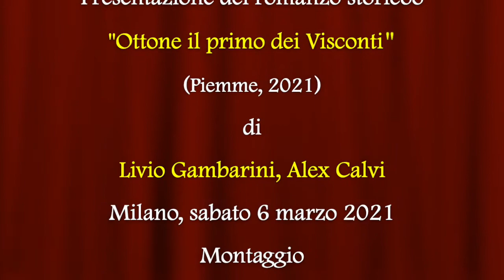Ottone il primo dei Visconti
Video presentazione del romanzo storico "Ottone il primo dei Visconti" (Piemme, 2021) di Livio Gambarini e Alex Calvi.

A.D. 1262. Dalle mani di papa Urbano IV, Ottone Visconti riceve finalmente il pastorale di arcivescovo di Milano e, con esso, la cattedra ambita e ricchissima di sant'Ambrogio. È il coronamento di una vita di intrighi e menzogne, che Ottone ha condotto al fianco del diabolico cardinale Ottaviano degli Ubaldini. Ma c'è chi non vede di buon occhio questa investitura: i potenti guelfi della Torre irrompono armati in chiesa al termine della consacrazione. Sono loro a dominare sulla città meneghina, e non intendono rinunciare allo scranno vescovile nemmeno a costo di disubbidire al papa. Ottone, esiliato dalla città che dovrebbe guidare come arcivescovo, comprende di avere solo una via per ottenere ciò che gli spetta: radunare con l'astuzia e la diplomazia tutti i nemici dei della Torre e prendersi Milano con la forza.Nel corso dei quindici lunghi anni di conflitto riemergono i ricordi del passato del Visconti: la sua giovinezza nel monastero di Piacenza tra fughe rocambolesche, i primi amori e le severe punizioni per il rifiuto dell'autorità. L'incontro con il cardinal Ubaldini, eminenza grigia della sua epoca, che indirizza l'originaria vocazione di Ottone verso una carriera di sottigliezze, ricatti politici e tradimenti, sullo sfondo di un amore tormentato. Ma tra guerre continue, sangue versato per ambizione e una crescente solitudine, Ottone dovrà iniziare a fare i conti anche con sé stesso, e solo un gesto di vero coraggio gli permetterà di comprendere per quale motivo stia affrontando quella lotta, e decidere se ne valga davvero la pena.

Alex Calvi pavese, classe 1980, è scrittore e professore alle medie. Da sempre appassionato di Storia e di storie in tutte le forme: libri, film, serie tv, fumetti, cartoni animati. Suoi racconti sono apparsi in numerose antologie, tra cui Scorrete lacrime, disse lo sceriffo, curata da Valerio Evangelisti, e sulla prestigiosa rivista digitale Collabora con articoli e recensioni a e Con il suo primo romanzo, Il tessitore di sogni, ha vinto il Premio IoScrittore nel 2014.

Livio Gambarini bergamasco classe 1986, è scrittore e divulgatore di Medioevo italiano. Da anni insegna narratologia e tecniche di scrittura in corsi, seminari e sessioni di mentorship; fondatore della realtà per aspiranti scrittori di "Rotte Narrative", è docente al corso di Alta Formazione "Il Piacere della Scrittura" dell'Università Cattolica di Milano. Già noto per Eternal War, la sua saga fantasy-storica su Dante e Guido Cavalcanti, tra i suoi altri interessi figurano la narrazione di GDR e videogiochi.